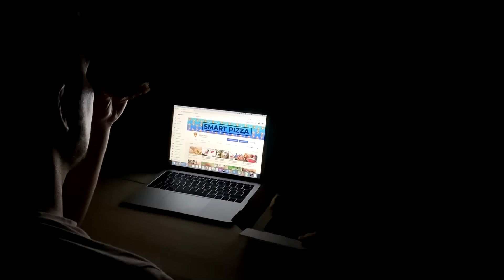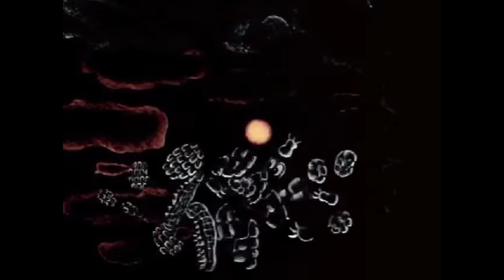Схватка до Последнего! Сумасшедшие Битвы Животных, Снятые на Камеру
Животный мир жесток и непредсказуем. Иногда здесь происходят такие необычные и невероятные сюжетные повороты, которые не снились даже Стивену Кингу. Эпичная разборка жирафов, удивительная ящерица, заслуживающая Оскар, невероятная воля к жизни и многое другое — всё это будет в сегодняшнем увлекательном и захватывающем выпуске про самые сумасшедшие битвы животных, снятые на камеру. В этом выпуске все самые лучшие, невероятные, удивительные, необычные, интересные и познавательные в мире факты о битвах животных, о которых вы не знали. От эпичной разборки жирафов до ящерицы, заслуживающей Оскар, невероятной воли к жизни и импалы, которой не повезло с обстоятельствами. С вами Smart Pizza, и в этом интересном, познавательном и увлекательном топ выпуске вы увидите сумасшедшие битвы животных, снятые на камеру. Схватка до последнего!